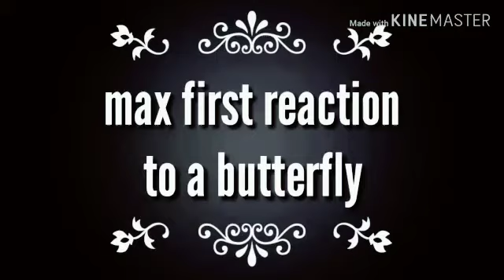My dog's reaction to a butterfly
I m so happy that you all are watching my videos on you tube .

My equipments 👇